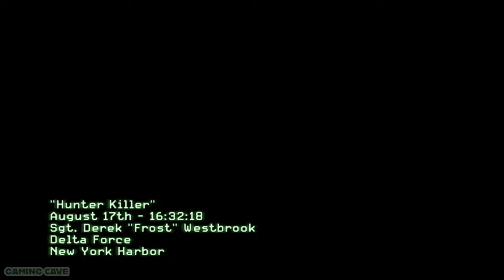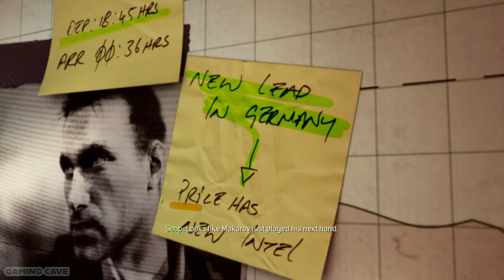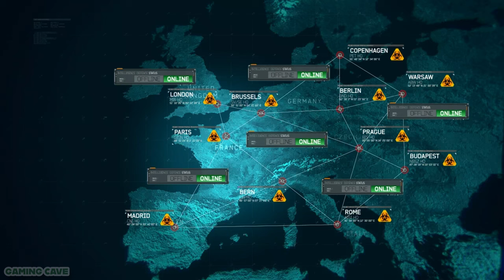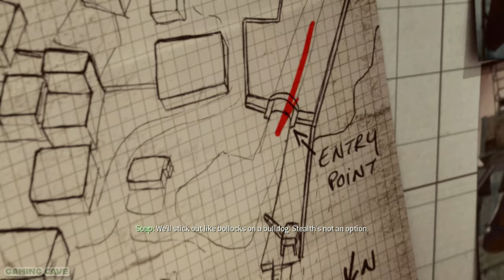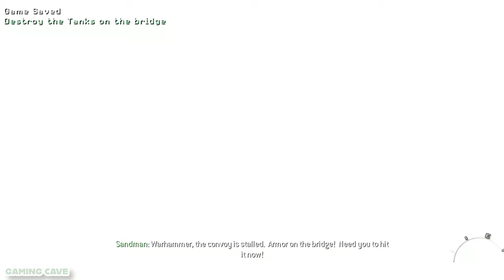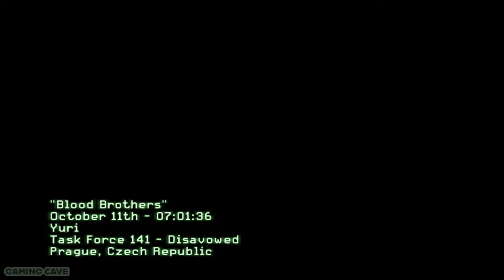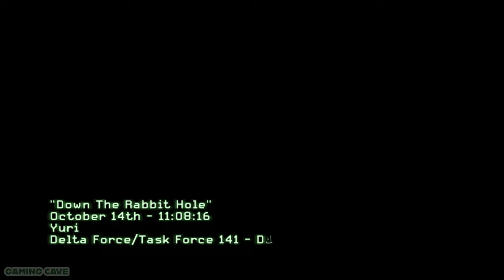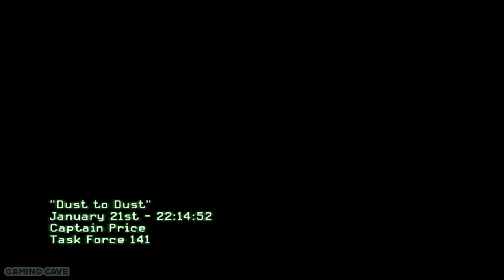CALL OF DUTY MODERN WARFARE 3 : The BEST Call of Duty?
Get ready for an adrenaline-pumping gaming experience with Call of Duty Modern Warfare 3! In this gameplay walkthrough, we dive into the heart-pounding action of this iconic first-person shooter. With no commentary, you can fully immerse yourself in the intense battles, gripping storyline, and stunning graphics. Join us as we navigate through epic missions, engage in intense firefights, and witness the chaos of war. Strap in, lock and load, and prepare for an unforgettable gaming journey!

• Full Gameplay
• Walkthrough
• No Commentary